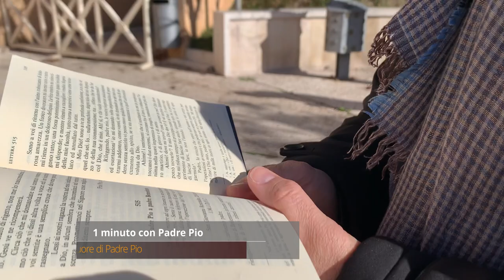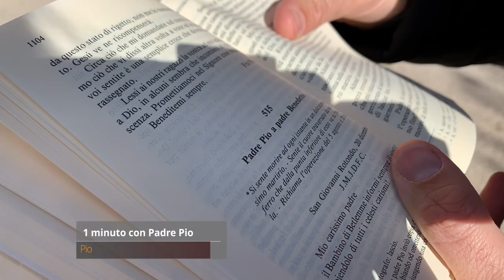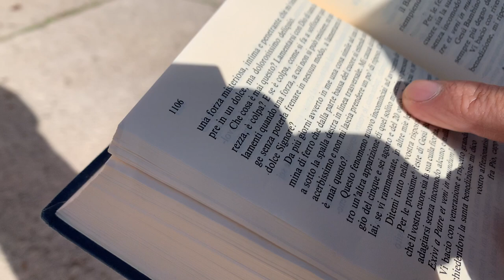Padre Pio aveva una ferita sul cuore